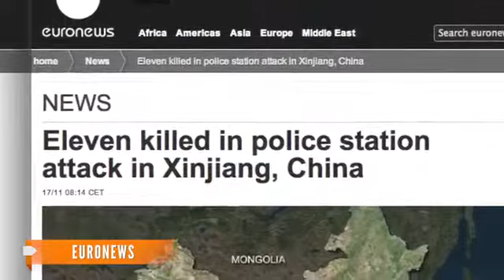Attack at Police Station in China Leaves 11 Dead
Nine attackers and two police officers are dead after a clash at Chinese police station.